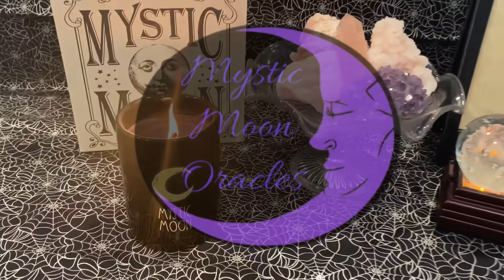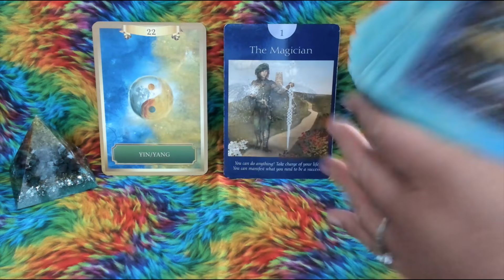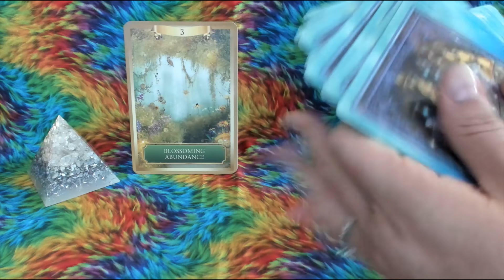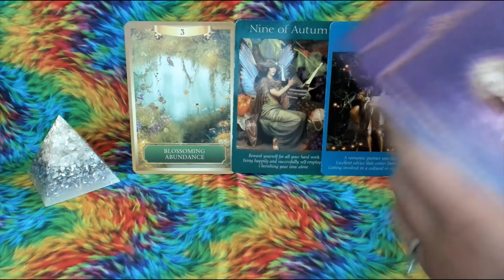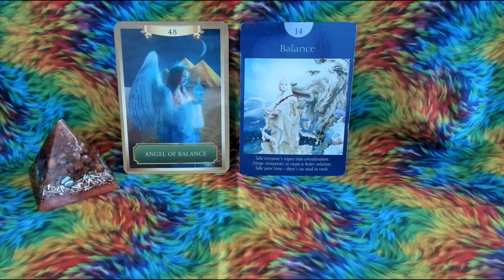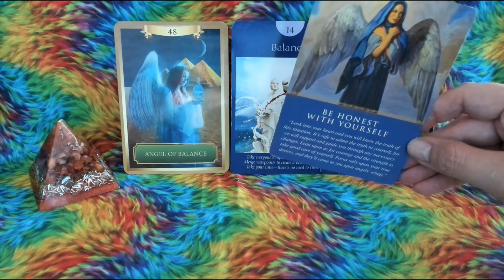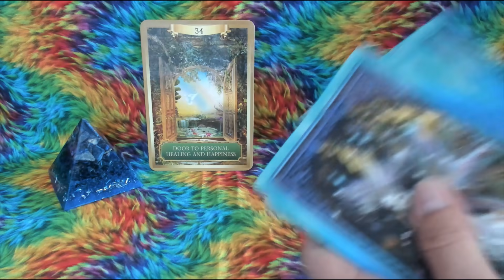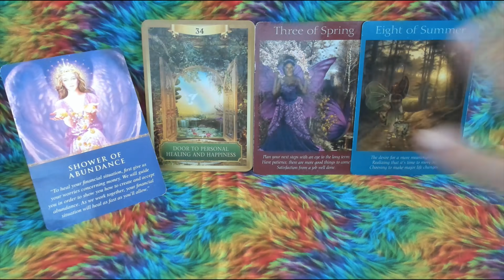What Spirit Wants You to Know Today 💗 Earth 🌍 Air 🦋 Fire 🔥 Water 💧 Signs - Timeless Reading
Timestamps:

Earth (Taurus/Virgo/Capricorn) 1:03
Air (Gemini/Libra/Aquarius) 4:28
Fire (Aries/Leo/Sagittarius) 8:21
Water (Pisces/Cancer/Scorpio) 13:58

For Daily Pick a Card Posts and Free Readings on a variety on other subjects, be sure to

About Me:

Name: Angela
Age: 45
Sun Sign: Sagittarius - Rising: Sagittarius & Moon: Virgo
Marital Status: Married to the Wonderful Mr. Moon (Known each other since 6th grade)
Children: 1 amazing daughter (27) & 2 fantastic step sons (17 & 22)
Furbabies: 10 cats (The Tall Tails Cat Crew) Chibs, Baby, Harley, Opee, Jax, Tiggs (Yes we love Sons of Anarchy) Sharky, Peaches, Indy & Tinks
Born in California, currently residing in Sunny Arizona
I consider myself to be an Indigo Adult, Empath & with a love of anything Macabre
Favorite Holiday: Halloween
Loves: Card Games, Board Games, Baking, Entertaining & Movie Night

4 Element Pyramid Orgonite Collection created by Michele from Wing & Bell

Decks used in this reading:

Energy Oracle

Fairy Tarot Cards

Daily Guidance Oracle Cards

For More Video Like This (Which can all be Timeless which means you can resonate with the messages regardless of any dates correlating to that video)